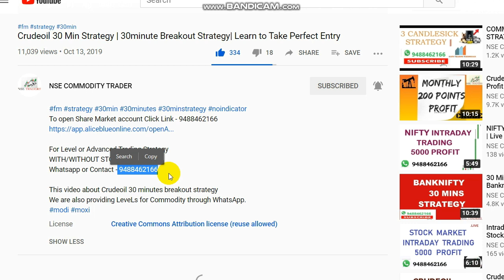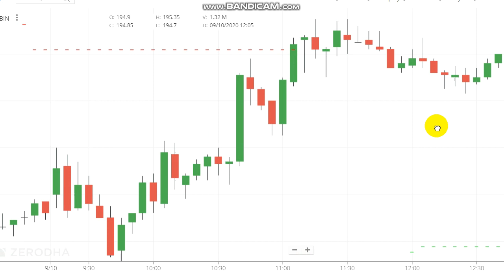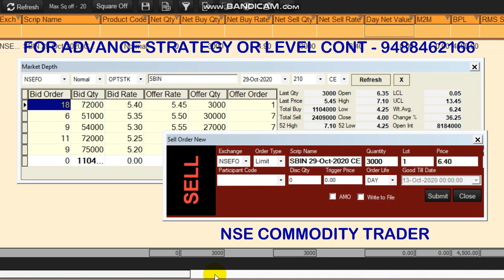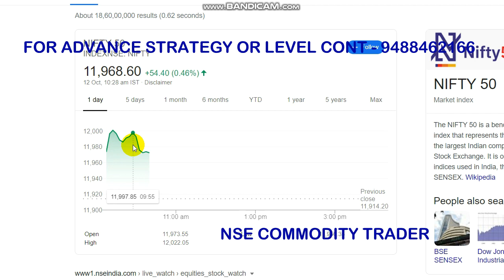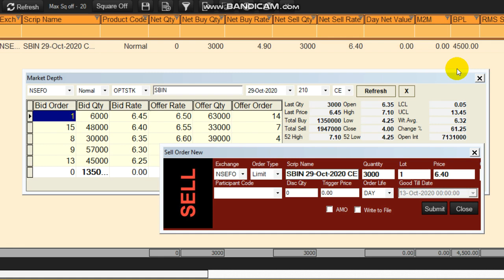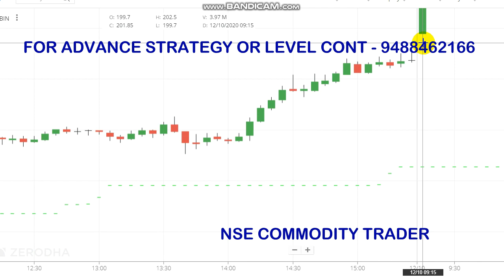Stock Market Intraday Trading | SBI | SBI Share Trading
SBI Stock marker intraday trading..

To Open Trading Account Click the Link -  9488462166

Crudeoil Levels,
Share market,
Stock market,